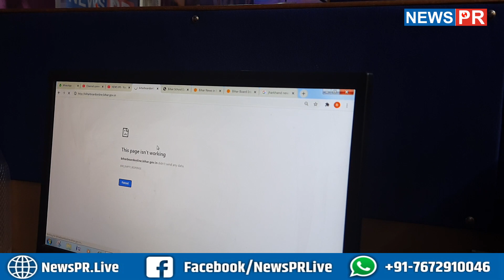12वीं का रिजल्ट हुआ जारी,42 दिनों में बिहार बोर्ड ने दे दिया परिणाम | NEWS PR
12वीं का रिजल्ट हुआ जारी,42 दिनों में बिहार बोर्ड ने दे दिया परिणाम  | NEWS PR